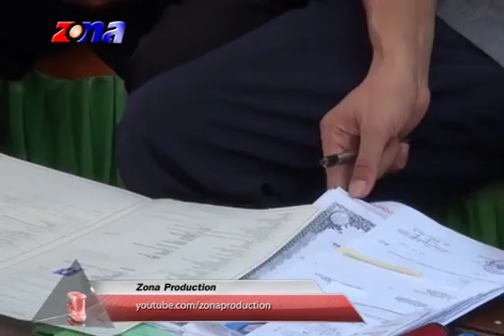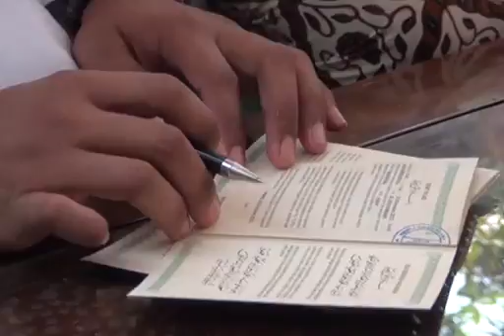Proses Akad Nikah Eka Santika dengan Aan Andriansyah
Acara Pernikahan. Eka Santika dengan Aan Andriansyah
Keluarga. Bp Ngadino Eko - Ibu Ciunayah
Dsn Krajan I RT. 01/01 Ds. Sukareja Kec. Sukasari - Subang
Info & Pemesanan Video Shooting. 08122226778